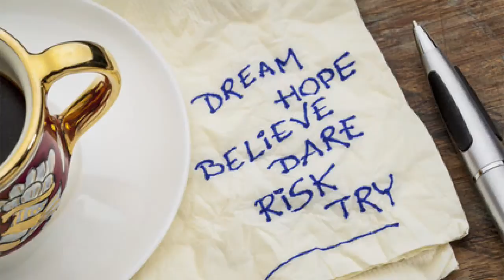How to sit down to make music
1. Try the "Make Music Your Life" Scorecard

2. Finish Better Music with "The 11 Day Idea Explosion Challenge"

3. Make This Year the Best Year of Your Music Career, for Under a Dollar a Day.

4. Become an “Automatic Music Machine”